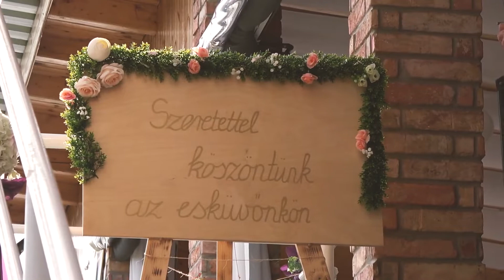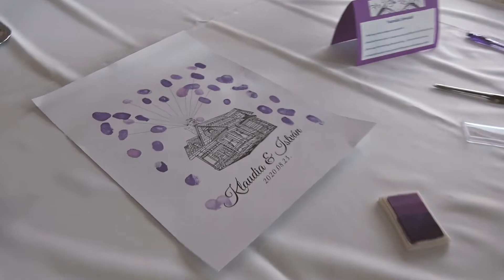zé videó - Klaudia & István Esküvő klip